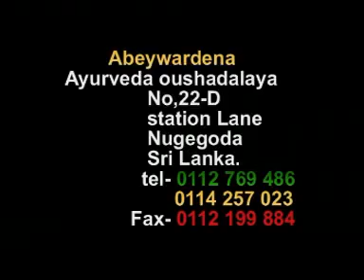කෙට්ටුවීම සහ ශාරීරික දුර්වලතාවය Dr. Ranjith Abeywardena